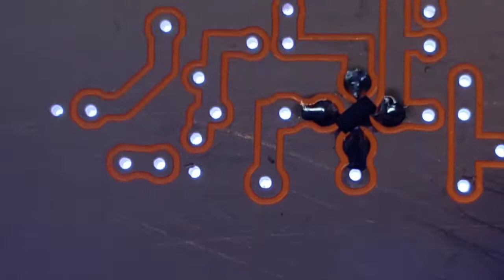caja de luz para retroilumimar circuitos impresos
Armé esta caja para ayudar a identificar o detectar cortes de pistas o uniones entre pistas de mis placas de circuito impreso que crea mi máquina cnc.